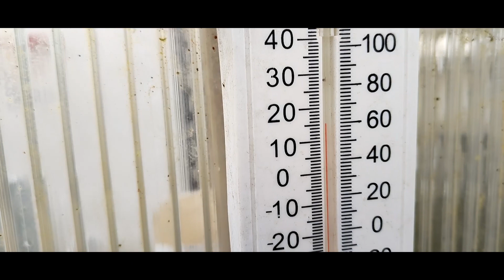výsev kukuřice, hrášku, tabáku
Test nedozírných následků.